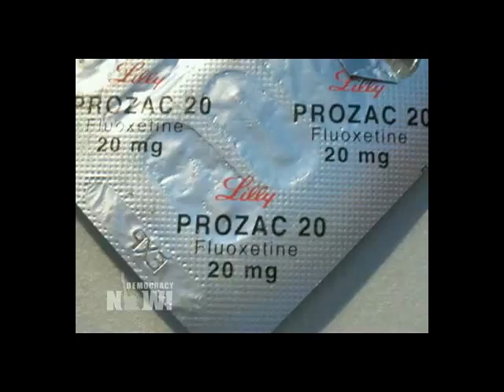Gary Greenberg: Manufacturing Depression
An interview, slightly edited, from the Democracy Now! broadcast of March 1, 2010.  The following introduction was copied from the Democracy Now! website.

"Is depression manufactured? Two decades after the introduction of antidepressants, it's become commonplace to assume that our sadness can be explained in terms of a disease called depression. The National Institute of Mental Health estimates that more than 14 million Americans suffer from major depression every year and more than three million suffer from minor depression. Some 30 million Americans take antidepressants at a cost of over $10 billion a year. Gary Greenberg argues that while depression can be debilitating, it has also been largely manufactured by doctors and drug companies as a medical condition with a biological cause that can be treated with prescription medication."